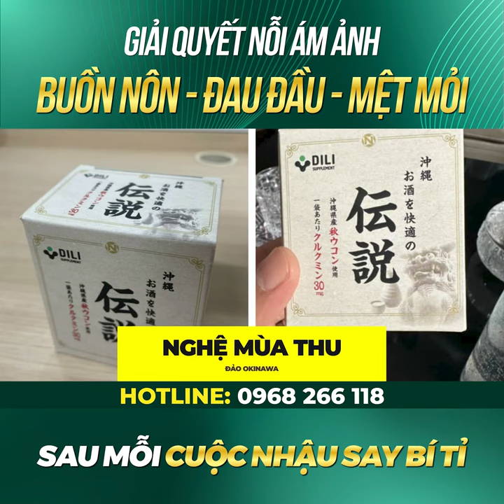Giải quyết nỗi ám ảnh Buồn Nôn - Đau Đầu - Mệt Mỏi - Khó Chịu Sau Nhậu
Tham gia cộng đồng Micro Business Model (đế chế kinh doanh 1 người) giúp bạn kiếm 100tr/tháng hoàn toàn MIỄN PHÍ cùng Linh Giải quyết nỗi ám ảnh Buồn Nôn - Đau Đầu - Mệt Mỏi - Khó Chịu Sau Nhậu